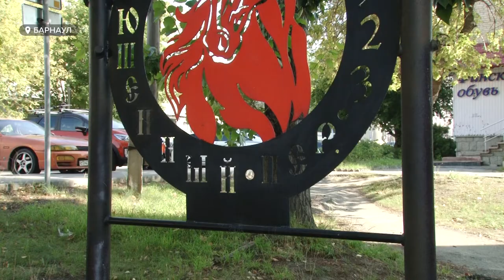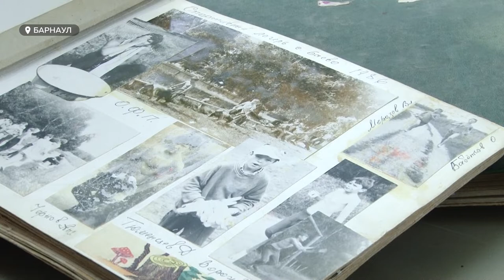Бывший тренер по греко-римской борьбе создал скульптуру на счастье барнаульцам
Накануне в России отмечали день физкультурника. Герой нашего следующего сюжета с большим спортом уже на «вы», в силу возраста, но без физкультуры – никуда, ведь движение - это жизнь. Мы встретились с бывшим тренером по греко-римской борьбе, а еще по совместительству поэтом и скульптором Владимиром Мишиным.